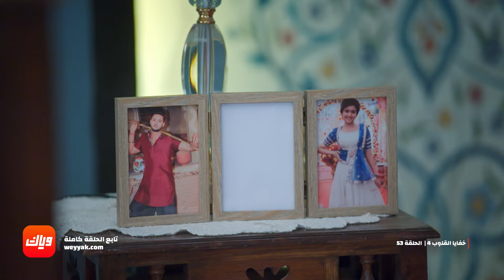مسلسل خفايا القلوب 4 - الحلقة 53 - أقوى مشهد | وياك